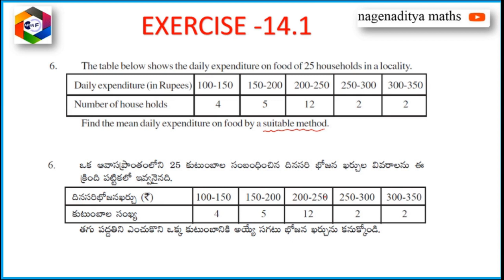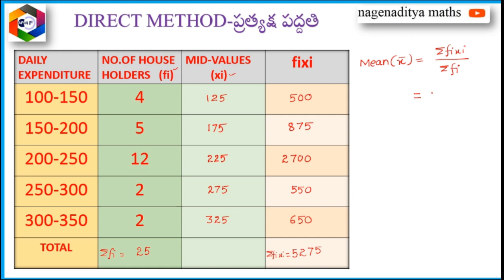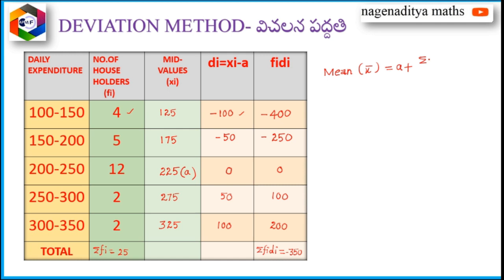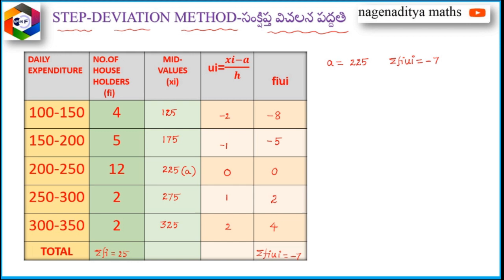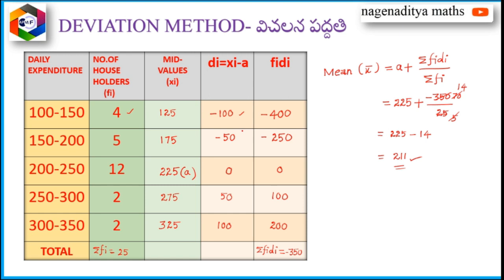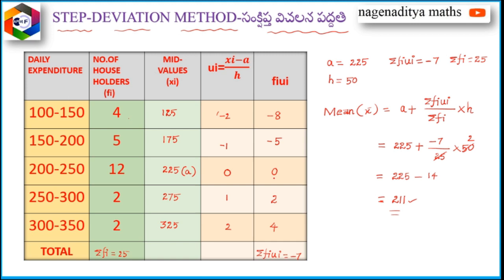TARGET SSC-2021 DAY-2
This videos helps students to find mean of the given data in 3 methods with detailed explanation and visualization